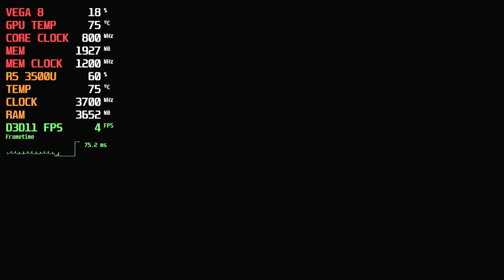Stray | Ryzen 5 3500U | VEGA 8 | 12GB RAM | 35W TDP [Lenovo Ideapad S145]